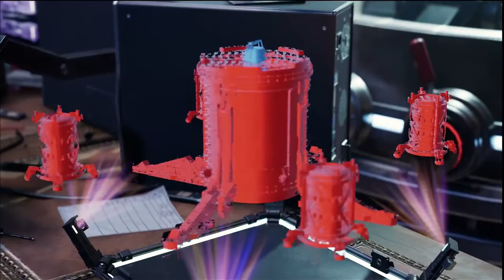Miles... YOU CAN'T TRUST THIS H%E!!!! | Spider-Man: Miles Morales Part 5 (PS4)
(Check his stuff out!)

I am very happy with how this one came out, because I was clapping the enemies a$$es with so much ease, completely in my element here! I fixed the audio issue, changed my setup around (and will continue to do so) and have fully immersed into this story!

As always, here is the link to Miles' origin comic serious, which is most definitely worth the read!